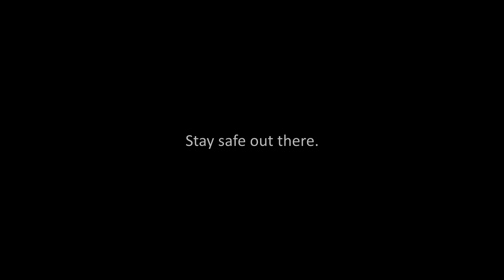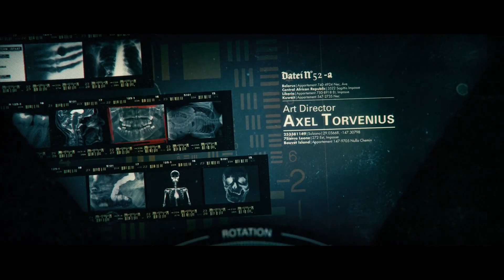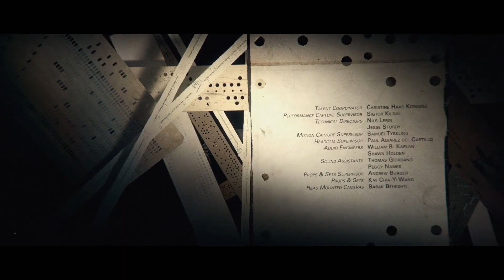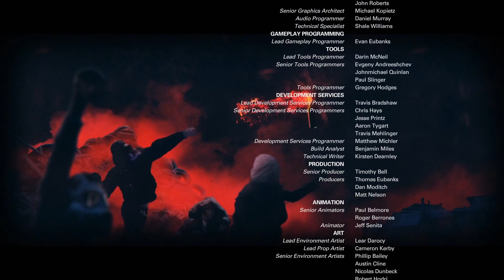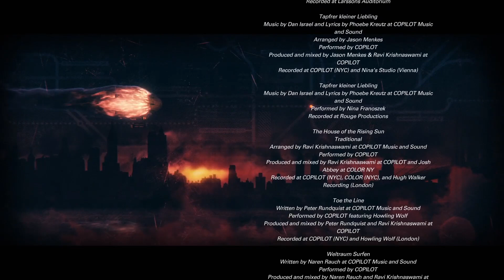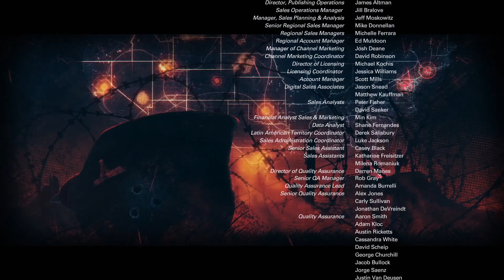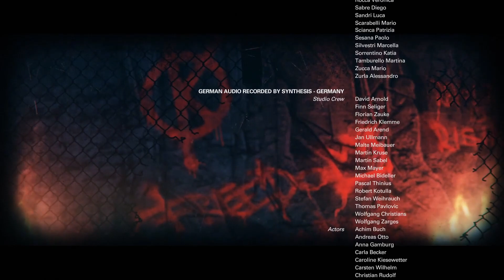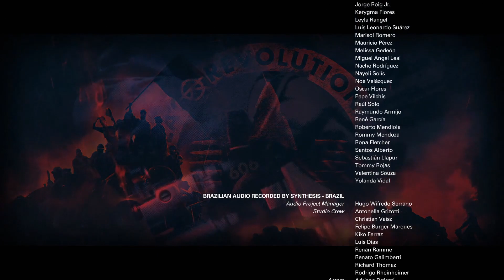Wolfenstein 2: The New Colossus | Day of Doom (P21 FINAL)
This is it. The final episode of Wolfenstein 2: The New Colossus. Thanks so much to everyone who checked out the series back in 2017 when I uploaded, to now, where I can finally say it's finished. I appreciate you all. Thanks for all the support toward the series. Will take a couple day break as is tradition when series are finished.

OTHER BETHESDA PUBLISHED GAMES ON THIS CHANNEL